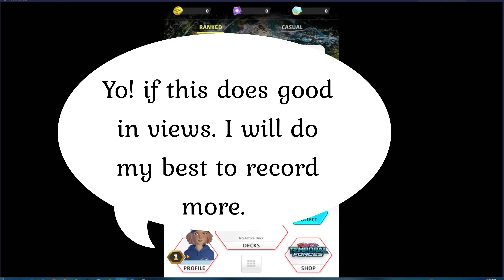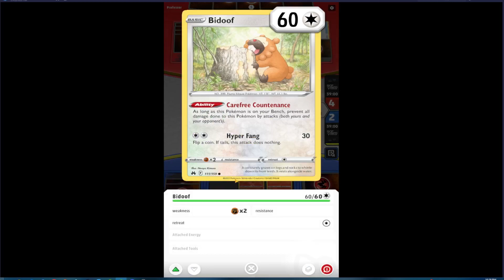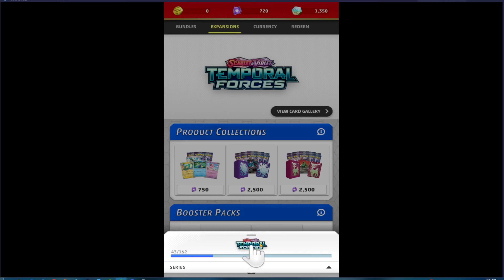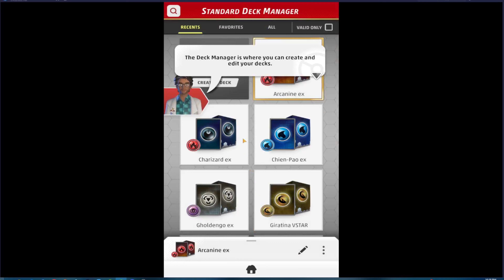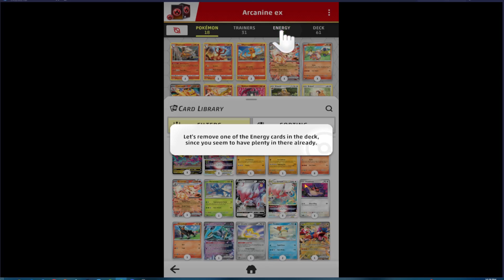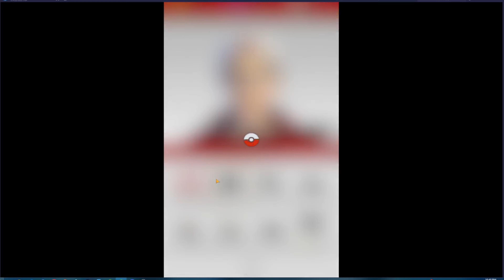Pokémon TCG live (no commentary)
This game will teach you how to play Pokémon TCG. Kind of missed playing with my pals in Pokémon TCG. I did notice that, I kind of messed up in the video and yes I noticed it in second.